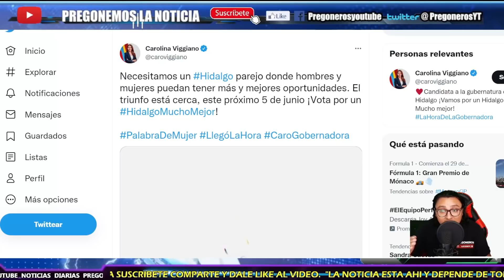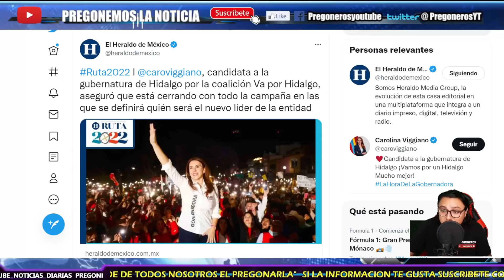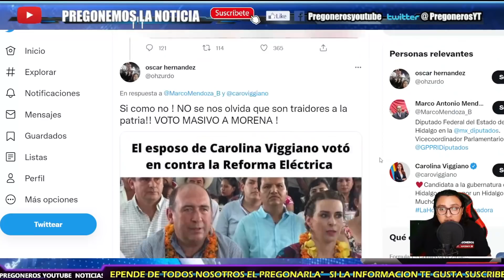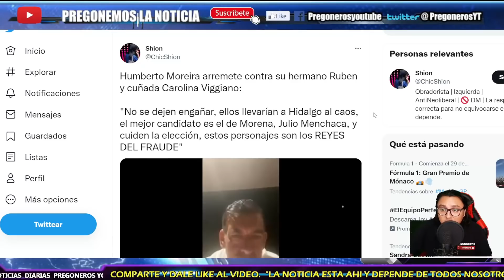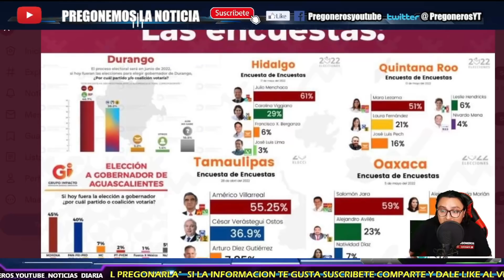LE ARRUINO LA FIESTA ¡EN SU CARA LE DICE NO GANARAS! ¡CIRO HACE PASAR MAL RATO A VIGGIANO!